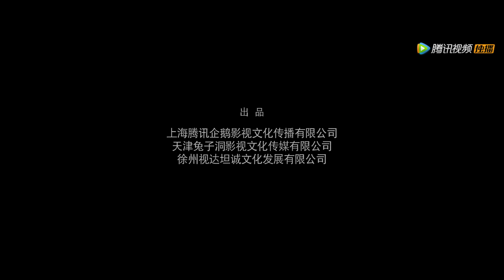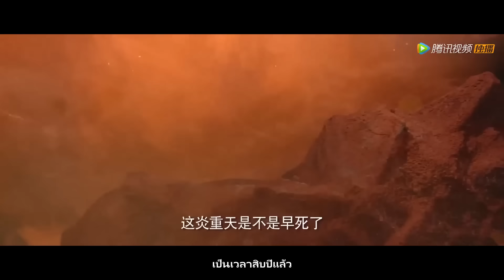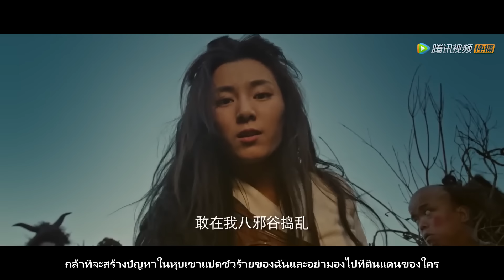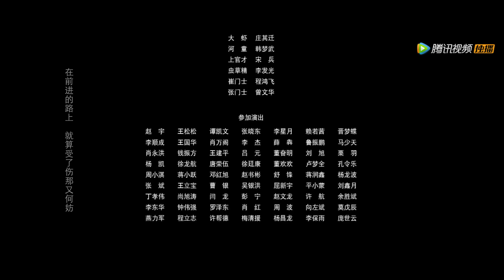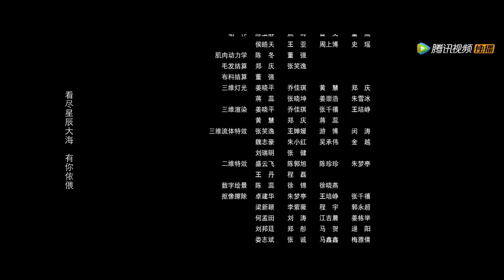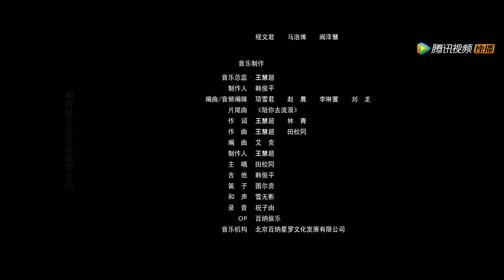【ซับไทย】Shushan of Ten Thousand Swords Sealing Demons | แฟนตาซี | ศิลปะการต่อสู้【ภาพยนตร์จีน】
ชื่อหนังจีน：蜀山之万剑封魔 Shushan of Ten Thousand Swords Sealing Demons
นำแสดงโดย：แฟนตาซี | ศิลปะการต่อสู้

เรื่องย่อ：ผลงานทั้งหมดบอกเล่าเรื่องราวของ Jiu Jian การกำจัดความคิดที่กวนใจในใจของเขา การตามหา Kenshin และการเอาชนะวายร้าย Yan Zhongtian การออกแบบธีมมีพื้นฐานมาจากการเปรียบเทียบ Kenshin กับความตั้งใจดั้งเดิม หลังจากการสร้างและแก้ไขอย่างต่อเนื่อง ในที่สุดงานเวอร์ชันสุดท้ายก็เสร็จสมบูรณ์ ภาพยนตร์เรื่องนี้ผลิตโดยทีมผู้ผลิตที่เป็นผู้ใหญ่ ภาพยนตร์ตลกเฮฮา "New Shushan" ที่สร้างขึ้นด้วยความพยายามทั้งหมดของเรา เอฟเฟกต์ภาพชั้นยอดและผลงานชิ้นเอกที่มีมนต์ขลังนำเสนอโลกแห่งศิลปะการต่อสู้ที่น่าตกใจที่สุด